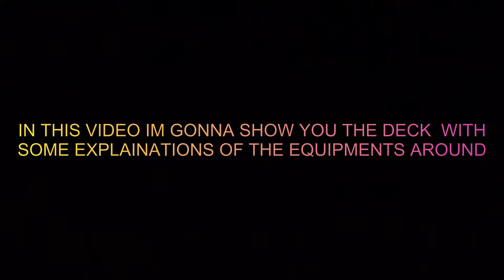Do you know??? WHAT IS CALLED A 'BAY' ON A CONTAINER SHIP?? 🤷🏻DECK TOUR WITH REEFERMAN - 2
HEY everyone in this video im explaining you the things on board which are used in cargo operations and life savers and used for work as well
1st - explaination of the bay on the deck
2nd - about the lifebuoy
3rd - about the fire hydrant and air and water connection
Gadgets Used :
Gopro 10 Black#gopro10
Asus Notebook#asus
Video editor used :
Videoprocvlogger